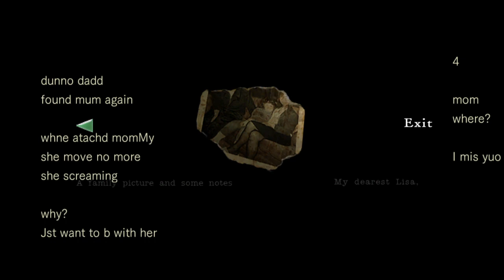Resident Evil Remake [Jill] #11: Nova casa